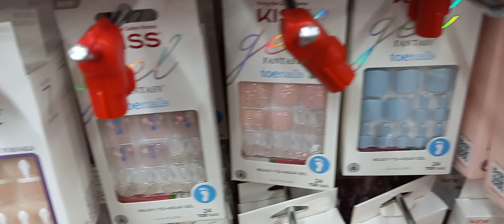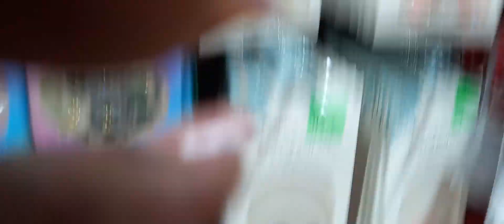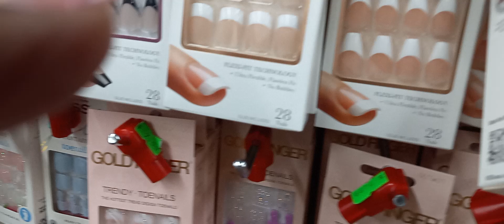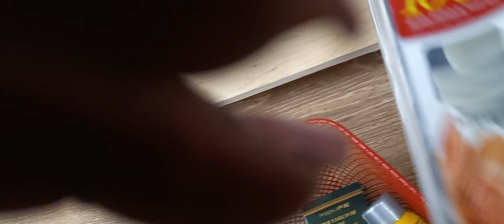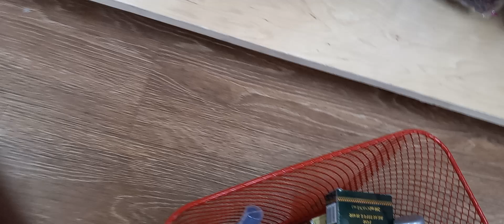Beauty Supply Store Part I